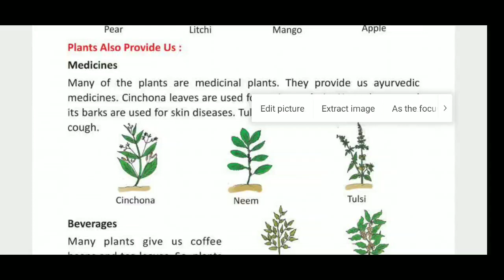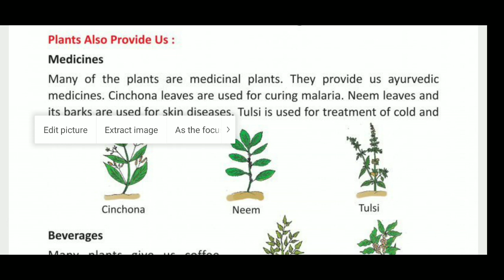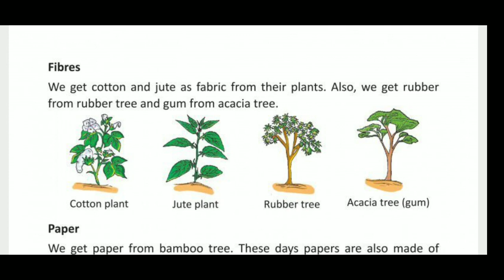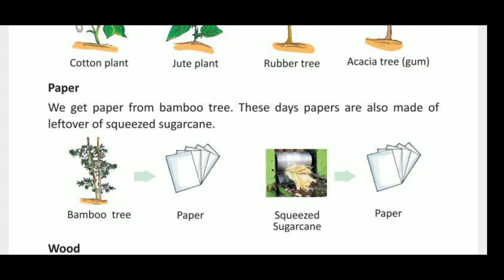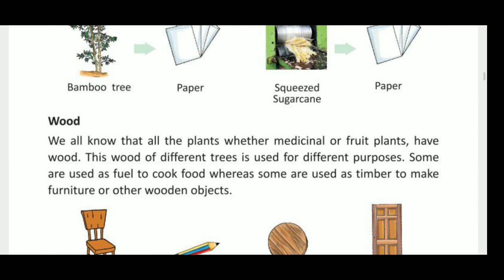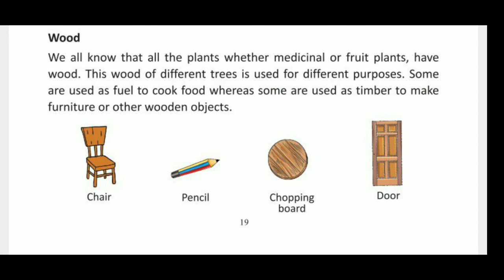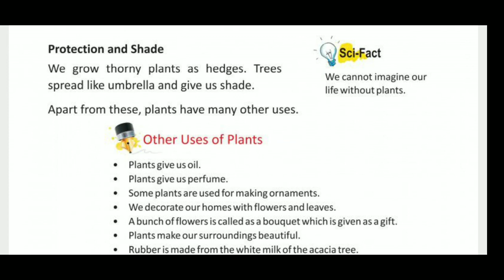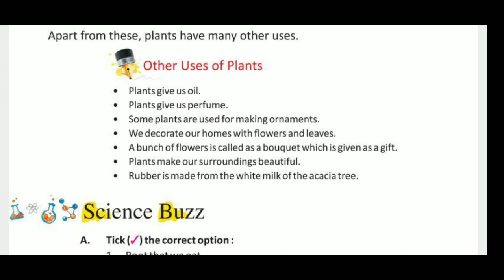2 std sci 2